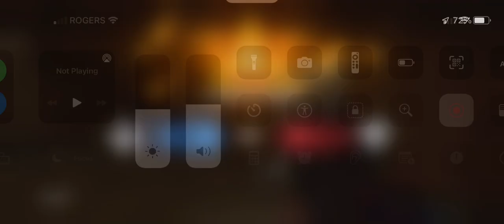[{(CoD Mobile | Pumpkin Confirmed #3)}] My Pumpkin! MINE!